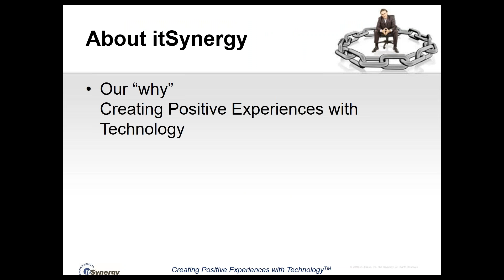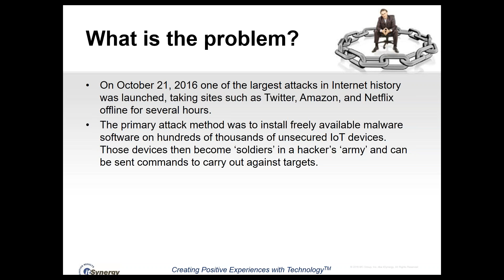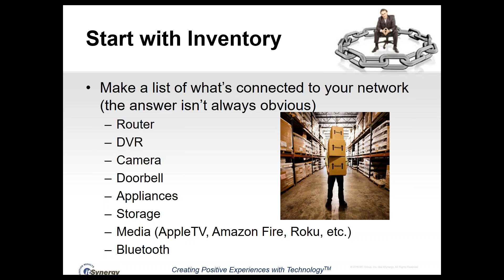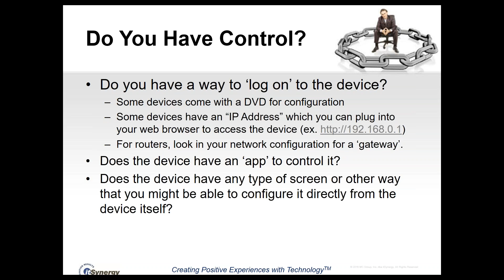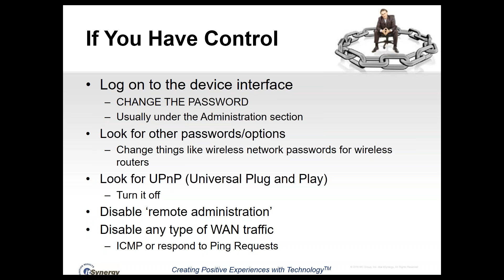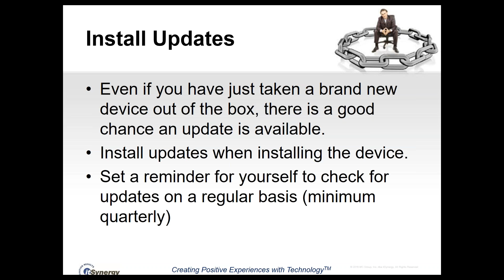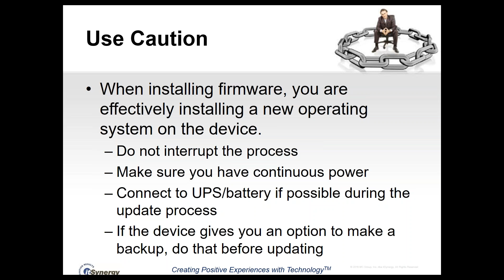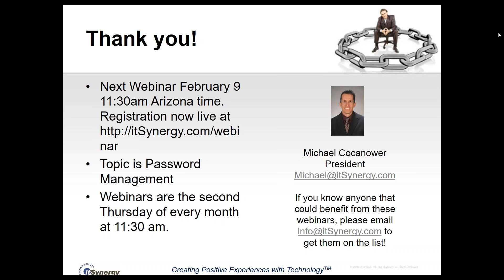Keep Your Devices Safe from Hackers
Today we are going to be talking about the internet.  Let's make you smarter with technological security. Many gadgets that were not previously, are now becoming connected the internet, for example, a doorbell. Many items are now connected to Bluetooth through your phone and your phone is connected to the internet. This is a security breach risk if you are using public wifi or in a public setting. Be aware of your surroundings and learn a little bit more about the internet.

[:18] - About itSynergy
[:55] - Why are we here?
[2:13] - What's the problem?
[4:00] - Start with inventory
[6:10] - Do I have control?
[8:04] - If you have control
[11:06] - If you can't login
[12:33] - Install Updates
[13:18] - How to Update
[14:37] - Caution
[15:28] - Firewall
[16:24] - Don't forget the office

Join us the Second Thursday of Every Month at 11:30am AZ time for a new 15 Minute Tip